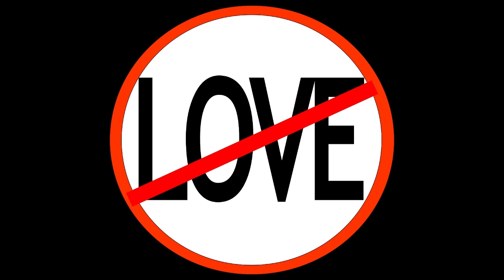Restore Them To You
This song is about lost children.  Many parents, Christian parents, have struggle through the pain of seeing children they raised in the Lord, reach puberty and basically become rebellious.  They many times will deny anything they have ever believed about God, Jesus, the Church, etc.  And they behavior becomes terribly dangerous, to themselves and others they hang with.

The song is a prayer, asking God to RESTORE the lost children to FAITH again.  Only God can do it!  We are to believe, trusting in the Lord, and not thinking that we are to turn them out of rebuke, and putting them down, or calling them into account... none of that works.  It only seems to steer them into more rebellion and anger towards us as parents.

Hopefully this song will encourage you, the parent, and you the child who is looking for life in all the wrong places.  Perhaps today God will start the restoration process, that ONLY HE CAN REALLY DO!

"Save them Lord!  Restore them to YOU!  We ask in Jesus name."

The song was written through a Poem that Donna Tinsley wrote.  The music was played and arranged by Steve Scheffler as well as himself singing the lead and background vocals.

It is given with the hope and prayers that God will do for our children, what He has done for us!